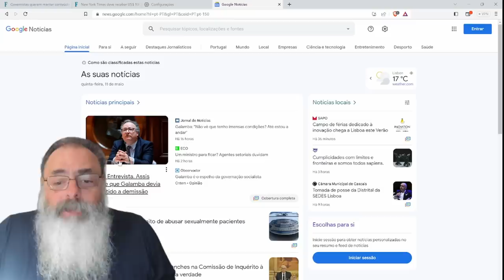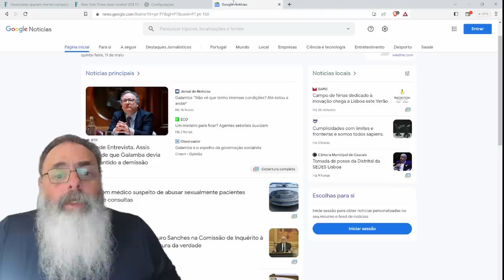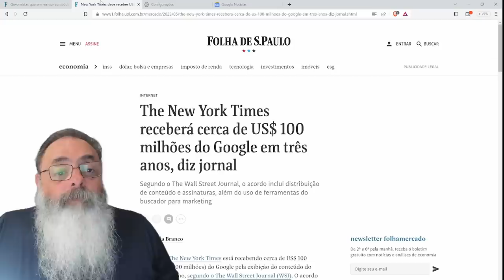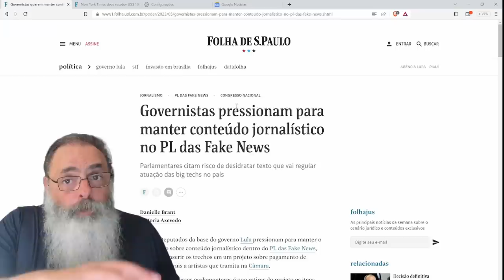FOLHA quer que PL2630 mantenha EXTORSÃO das REDES SOCIAIS para BANCAR a VELHA MIDIA SOCIALISTA